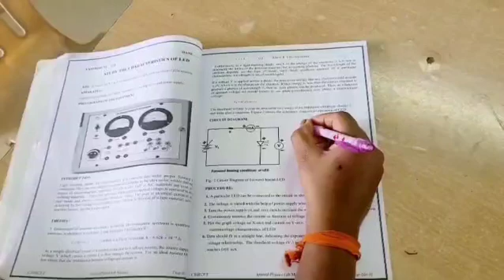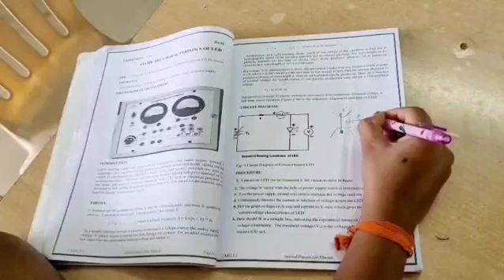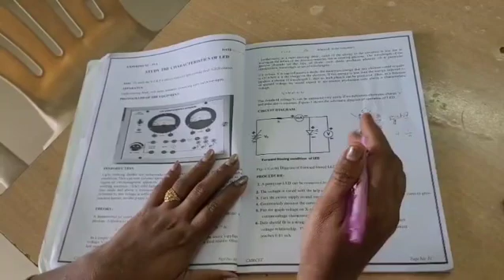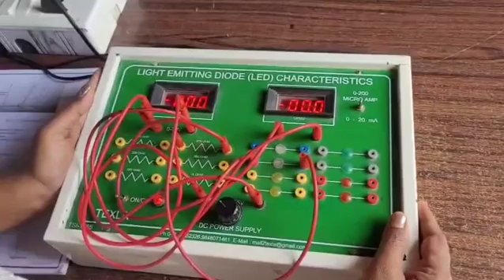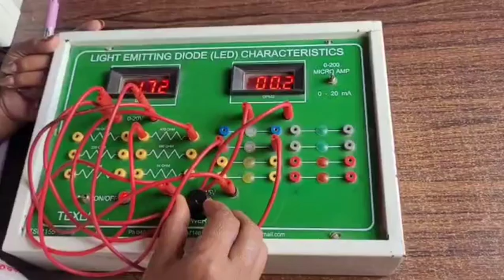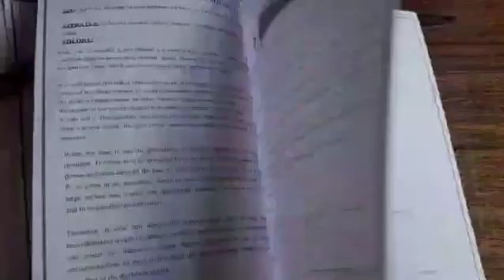Experiment to verify V-I characteristics of LED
Light Emitting diode is a specially designed pn junction diode which operates at positive bias voltage. This video demonstrates the basic procedure to study the Voltage- Current (V-I) characteristics of LED